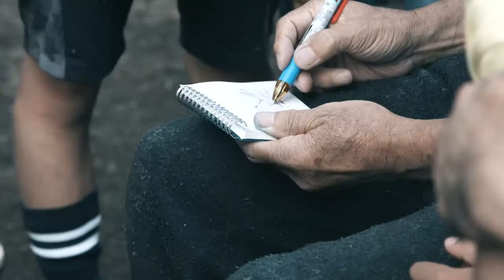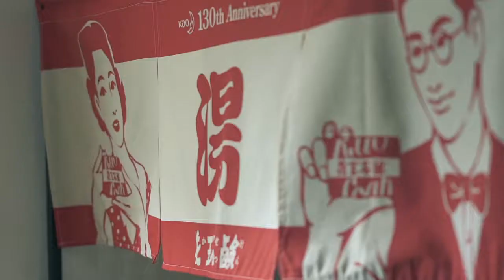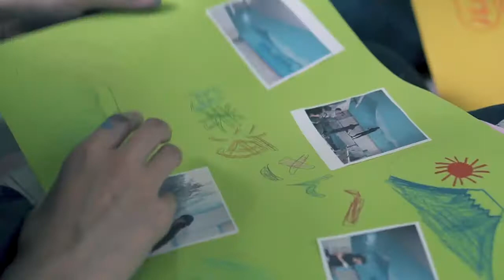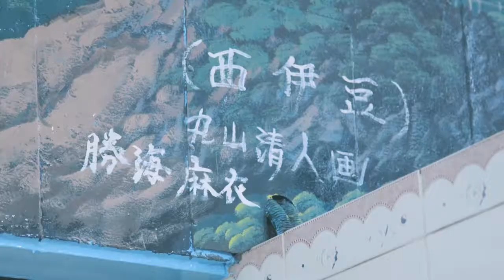100 HANDS #8 JAPANESE SENTOU PAINTER NEXT Kiyoto Maruyama